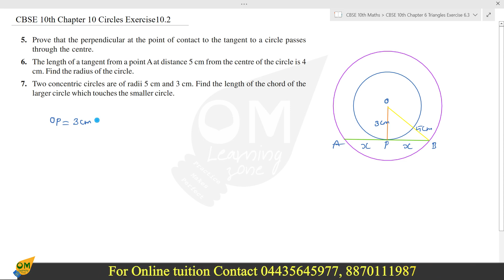CBSE 10th Maths | Chapter 10 | Circles | Exercise 10.2 | Part 2 | In Tamil